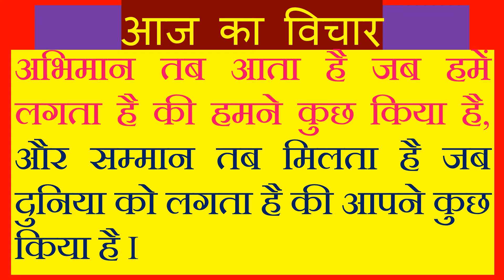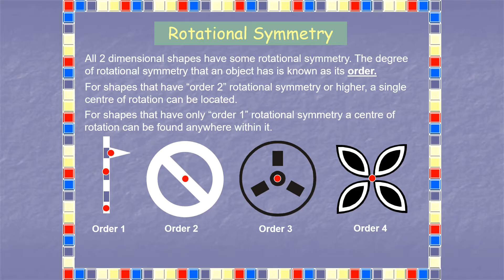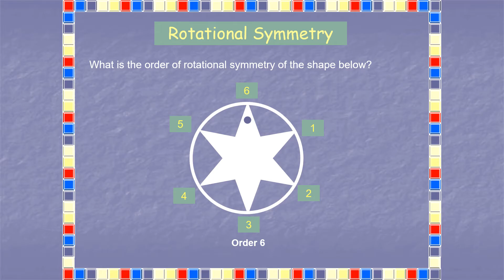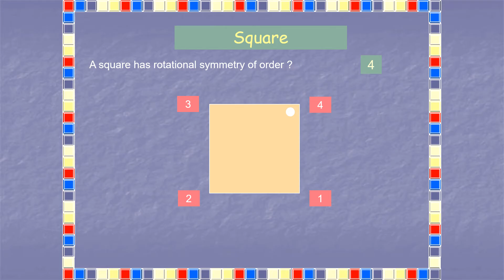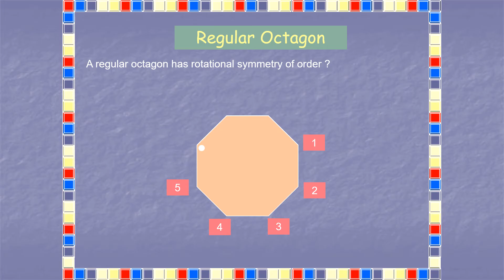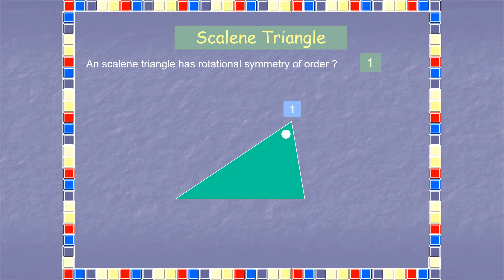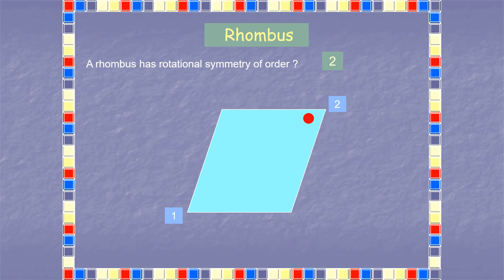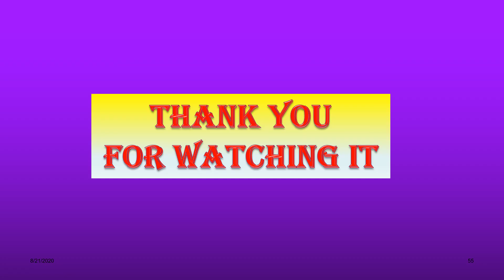ROTATIONAL SYMMETRY I SYMMETRY I ORDER OF ROTATIONAL SYMMETRY I MATHEMATICS I CLASS VII I BYCPTIWARI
THIS INTERESTING AND NICE POWER POINT PRESENTATION  IS MADE ON THE TOPIC OF ROTATIONAL SYMMETRY  OF CLASS VII FOR CREATING THE INTEREST IN THE MATHEMATICS IN ALL STUDENTS. I WANT TO TELL YOU THAT MATHEMATICS IS VERY INTERESTING SUBJECT IF ANY BODY KEEN INTEREST IN IT AND TAKE IT SERIOUS ATTENTIVELY.IT IS SO NICE IF YOU GOT THE CONCEPT AND SOLUTION OF ANY TOPIC IN VIDEO FORM. I SHALL TRY TO MY LEVEL BEST TO MAKE THE MATHEMATICS VERY - VERY INTERESTING IN THE CONTEXT OF VIDEO. THIS VIDEO IS MADE FOR THE PURPOSE OF GROWING INTEREST IN THE MATHEMATICS FOR EVERYONE WHO WILL SEE THE VIDEO. I WANT TO MOTIVATE ALL OF THOSE CHILDREN AND STUDENTS WHO ARE AFRAID OR FEAR FOR THE MATHEMATICS AND UNDER STAND THAT MATHEMATICS IS A PHOBIA. I WANT TO TELL YOU THAT MATHEMATICS IS THE SUBJECT OF DAILY PRACTICE. I WANT TO MAKE THE MATHEMATICS AS AN INTERESTING AND EASY SUBJECT FOR EVERYONE. BUT I HAVE REQUESTED TO EVERYONE PLEASE SEE FULL VIDEO FOR GETTING MUCH BENEFIT OF THE KNOWLEDGE ON THE TOPIC REGARDING THE VIDEO IS POSTED. THANKING YOU AND OBLIGE, FOR GIVING ME THIS OPPORTUNITY AND READING THE FULL STATEMENT.